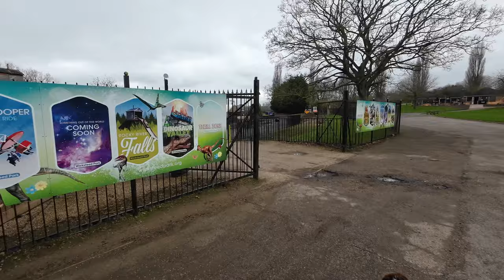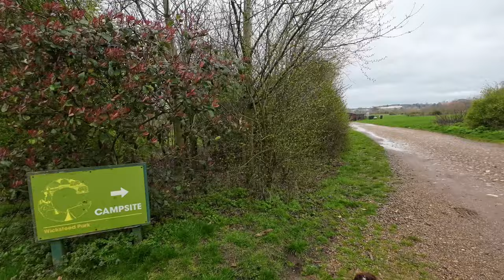DJI Osmo Action 3 Test Vlog 4K | Wicksteed Park Walk.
Wicksteed Park Walk.
This Afternoon We Test Out The DJI Osmo Action 3 Camera At Wicksteeds Park….Wind Conditions Were Bad Again So Now Planning To Buy The DJI Wireless Mics.

Drone Flights & Pictures Around Britain.

Please - share, leave a comment, click subscribe (it's free), click the bell icon for notifications of all our new videos on our motorhome trips, Drone Flights, Arrival Site Walks, Walks With Skye. Etc

Cameras Used.
Iphone 14.

Drones Used.